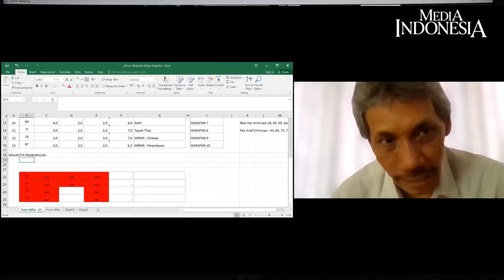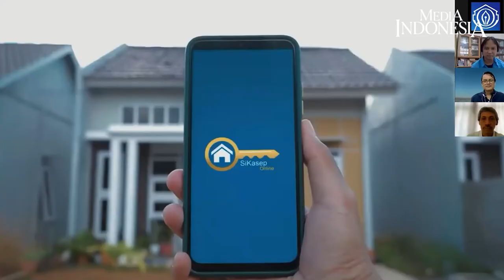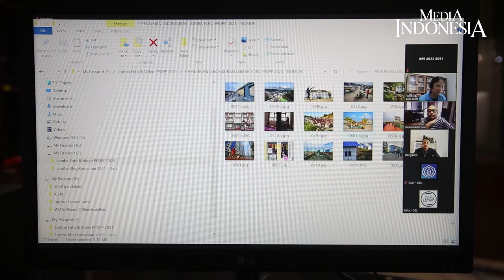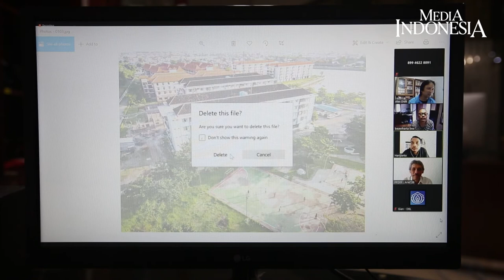Penjurian Lomba Foto dan Video "Membangun Rumah Membangun Kehidupan"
Penjurian lomba foto dan video hasil kerjasama Dari Balik Lensa (DBL) Media Indonesia dan Pusat Pengelolaan Dana Pembiayaan Perumahan (PPDPP), dilakukan secara daring dari lokasi masing-masing panitia dan dewan juri pada Kamis (8/7).

Dari periode lomba 10 Mei-18 Juni 2021 bertema "Membangun Rumah Membangun Kehidupan" ini, terkumpul 1.638 foto dan 91 video dari para peserta lomba.

Juri Lomba Video :
1. Arief Sabaruddin, CES - Direktur Utama PPDPP.
2. Aryo Danusiri - Antropolog Film.
3. Hariyanto – Kepala Divisi Artistik dan Foto Media Indonesia.

Juri Lomba Foto :
1. Arief Sabaruddin, CES - Direktur Utama PPDPP.
2. Beawiharta - Fotografer Profesional.
3. Hariyanto – Kepala Divisi Artistik dan Foto Indonesia.